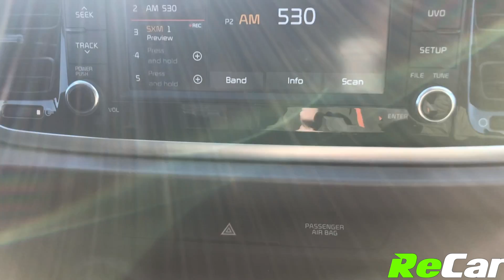2018 KIA RIO5 EX - 191455A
FULLY LOADED RIO5 EX WITH HEATED SEATS, BACK UP CAM, AND SUNROOF!
1.6L 4-Cylinder Engine, Automatic Transmission, Alloy Wheels, Air Conditioning, Heated Seats, Power Sunroof, Back-Up Cam, Touchscreen Multimedia Center, Apple Carplay, Android Auto, Bluetooth Audio, Intermittent Wipers, Fog Lights, Cruise Control and much more!

This Rio5 EX is fully laoded with tons of great features and it is backed by our ReCar Certification!

SEE FULL DETAILS BERE:
362 Rothesay Avenue, Saint John, NB, E2J 2C4